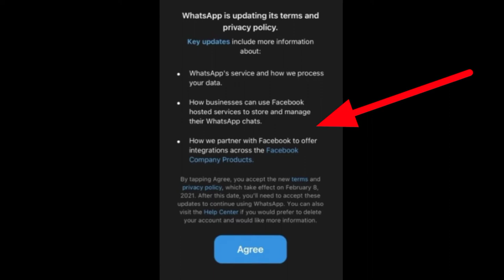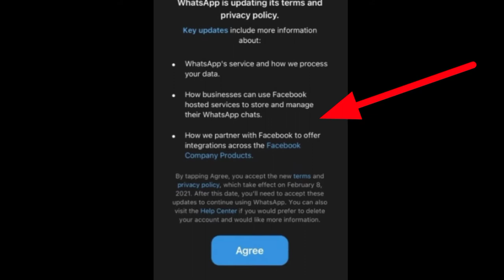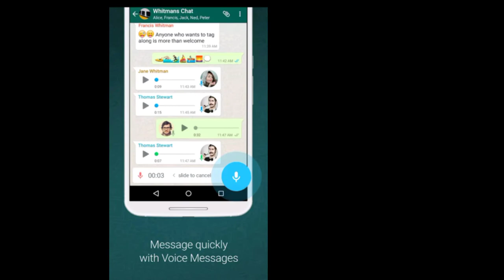WhatsApp - The End on 08.02.21 ?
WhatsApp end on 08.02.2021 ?